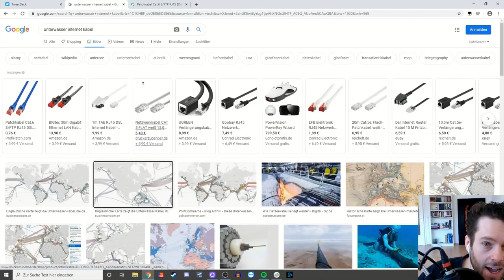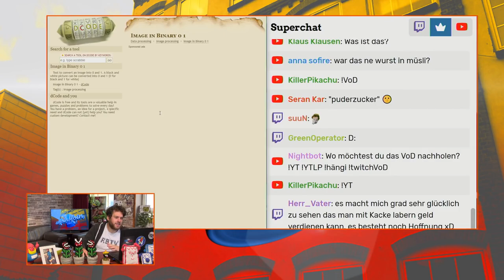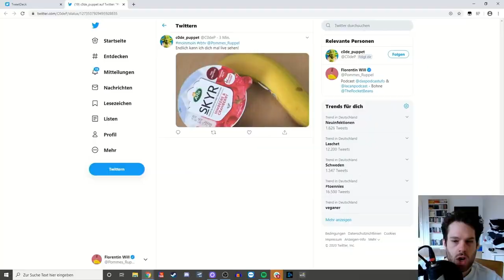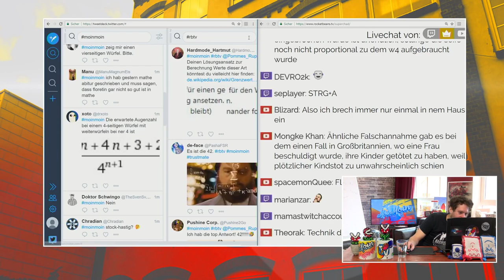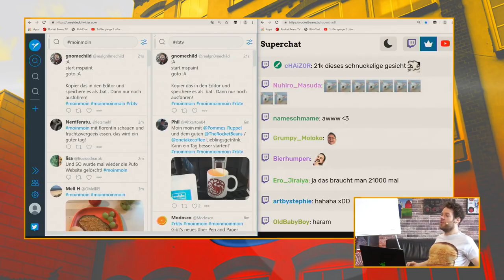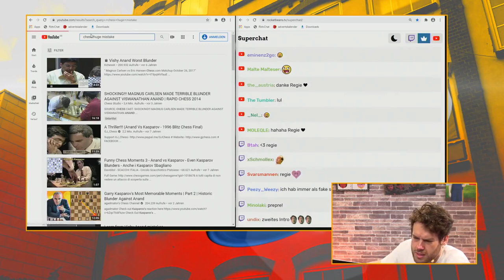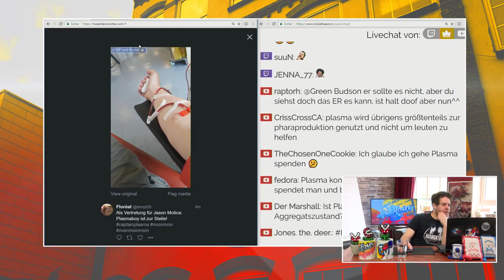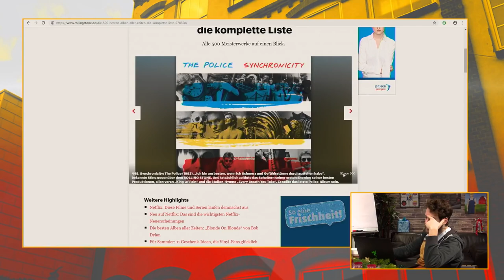Florentin Will: Die Entdeckung von Windows und des Internets | Best Of Rocket Beans TV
Eine Liebenserklärung an Florentins erlebten Problemen mit Computern und dem Internet.

Alle Rechte liegen bei Rocket Beans TV.